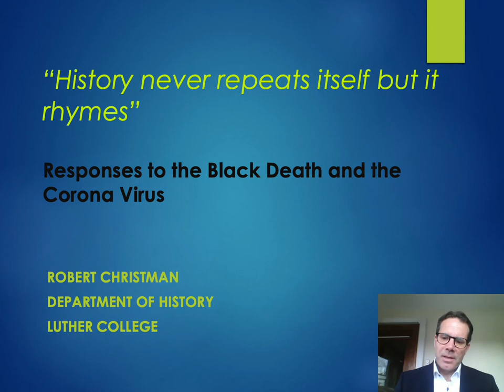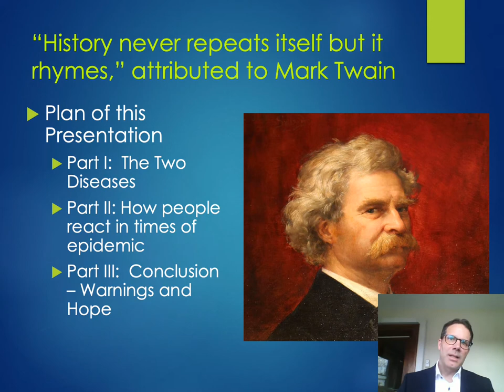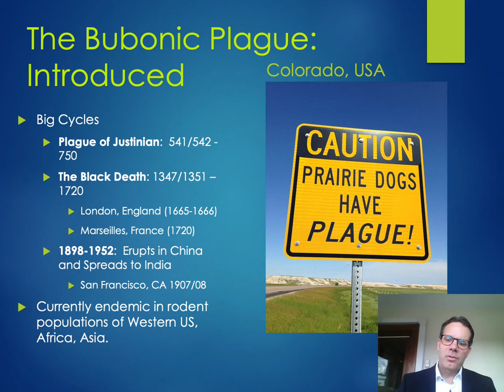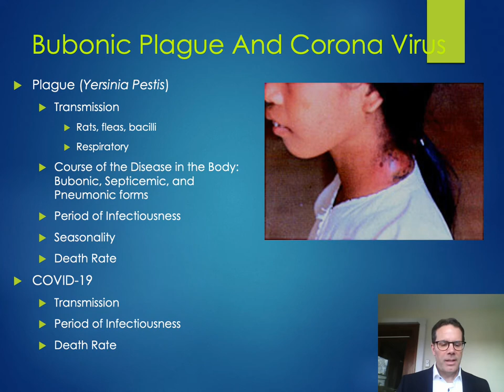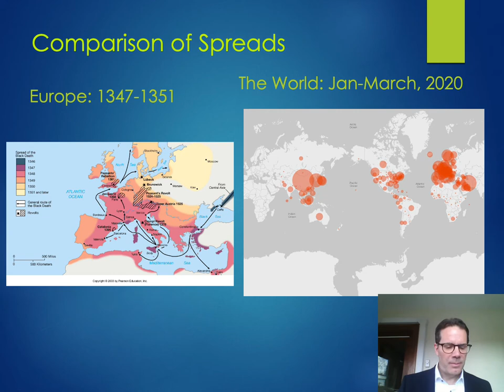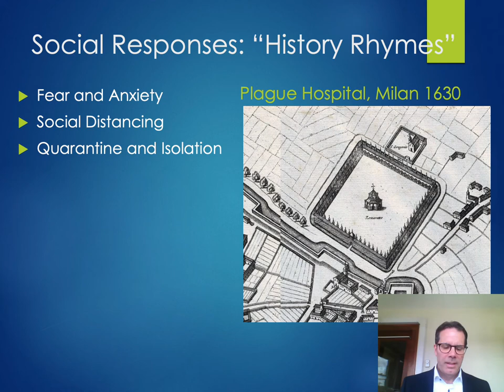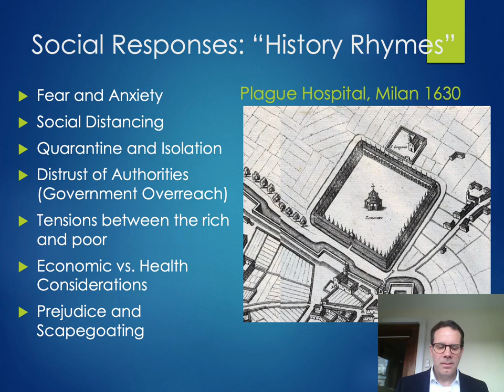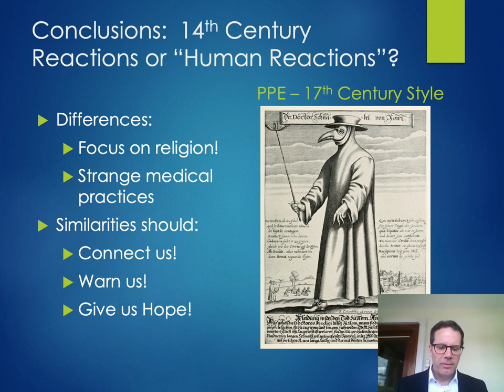The Black Death and the Coronavirus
Dr. Robert Christman, professor of history at Luther College, compares the social responses and human reactions to the spread of the Black Death and the Coronavirus.